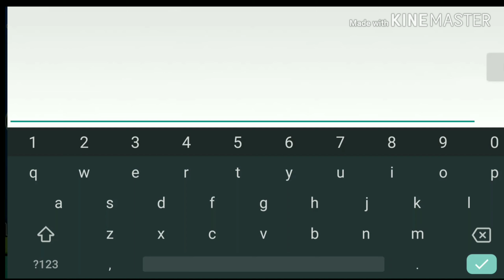Gamers by LeakeGD 100% (Easy Demon) (Mobile)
Saw this on the featured page, and wasn't dissapointed!  I liked the Shapes and Beats and Minecraft references too!